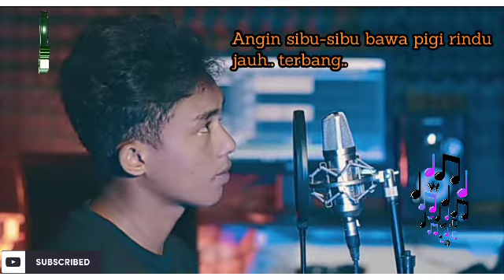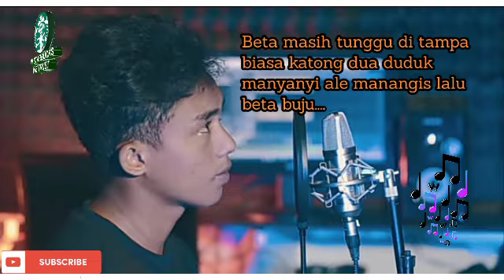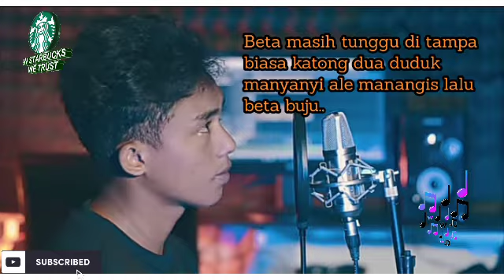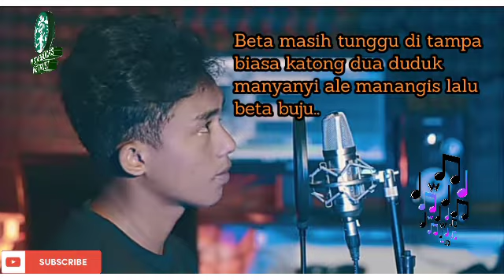Cinta Seng Kunjung Datang | Lirik Marvey Kaya | Dodi Hala_Cover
Cinta Seng Kunjung Datang, Lagu Ambon, Lagu Marvey Kaya, Dodi Hala. Lirik Lagu Ambon Cinta Seng Kunjung Datang